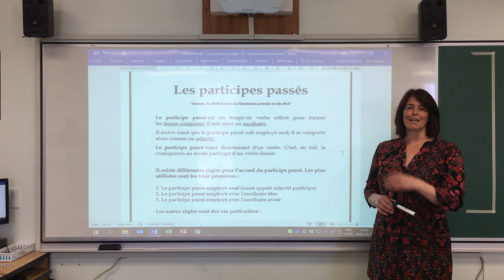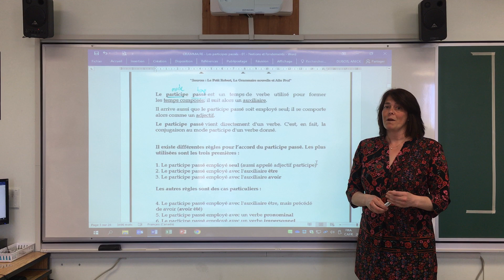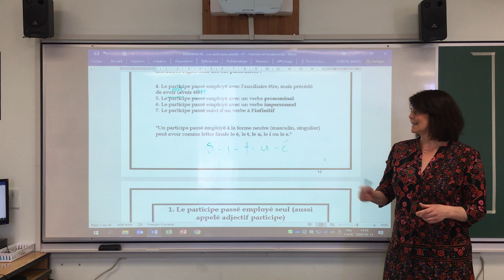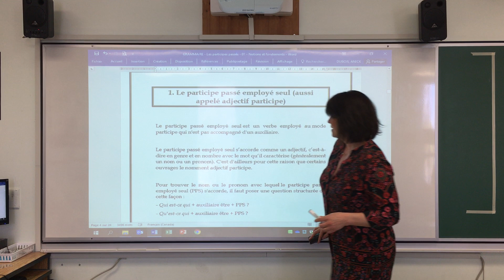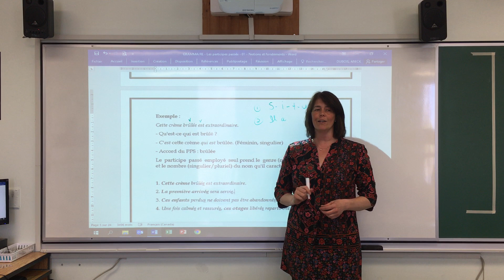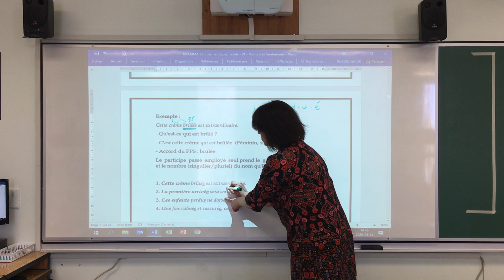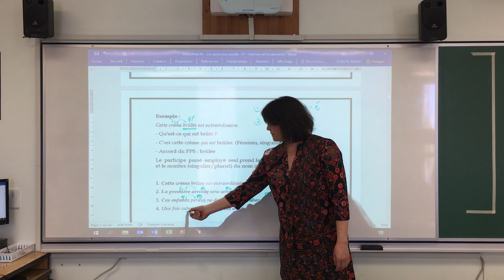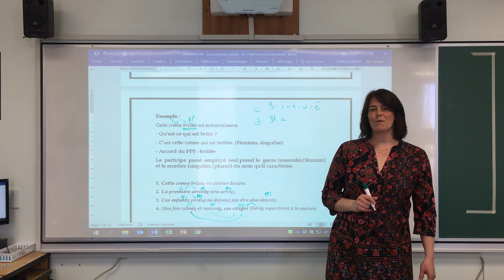Plan de travail - Vidéo 5 - L’accord des PP seuls par Anick Dubois